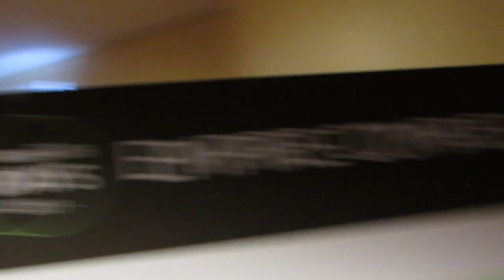Jigesh Saheba, ADP - MongoDB Days 2013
From New York, Jeff Kelly and Dave Vellante, co-hosts of theCUBE, managed to talk to Jigesh Saheba, Chief Architect, ADP Innovation Labs, about MongoDB.

"The Lab's mission is very simple: we use technology to build amazing products for our clients," says Saheba. "These products enable them to manage their most important resource -- the people."

"At Innovation Labs we incubate products and technologies. We introduced mobile technology a couple of years ago, with great succes, and Mongo DB is a critical component of that," added Jigesh Saheba.

He agrees that mobile changed everything. Once the new technology emerged (mobile tsunami, cloud computing), the modern consumers started demanding a new type of extremes: fast acces, access anywhere-anytime, access on any device of their choice, as well as the possibility to bring their own device to work and use it...

"Devices are personal. From an enterprise application perspective, we wanted to create an architecture and product that addressed a lot of the demands of the modern consumer." Saheba takes pride in building an architecture that delivered on those demands.

For the consumer, performance is everything.
Bringing up the particular challenges from a consumer standpoint, Vellante wanted to know how the company identifies "the culprit"? It can be so many things: the servers, the network, the database, the storage, and so on.  Saheba explained how they are addressing these challenges.

It's true, he says, that mobile introduced this expectations of things being available anytime-anywhere, even in the low-latency of the cellular network, and they wanted access to Enterprise applications in real-time. "We set out to create a new architecture, a web-scale architecture that could scale-up to millions of users." Looking at all the components of ADP, they engineered the front-end to be highly performing and extremely scalable.

About using MongoDB, Saheba said it's because they needed a database technology that delivered the user experience modern consumers have come to expect. It needed to have high performance, scalability and reliability while also preserving the data manipulation capabilities of traditional relational databases.

Jigesh Saheba, ADP Innovation Labs, at MongoDB Days 2013, with Dave Vellante and Jeff Kelly.